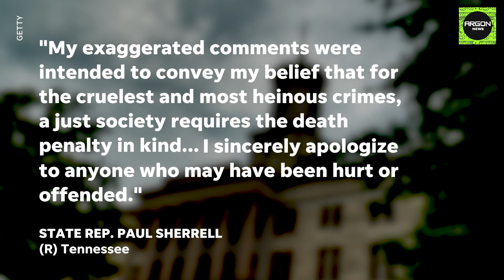A Tennessee politician recommends 'hanging by a tree' as an execution method and apologizes | Argon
A Tennessee politician recommends 'hanging by a tree' as an execution method and apologizes.

Argon News